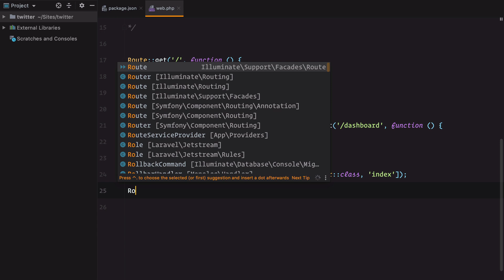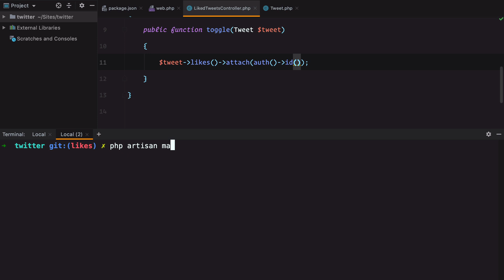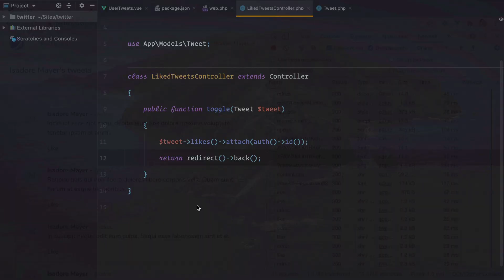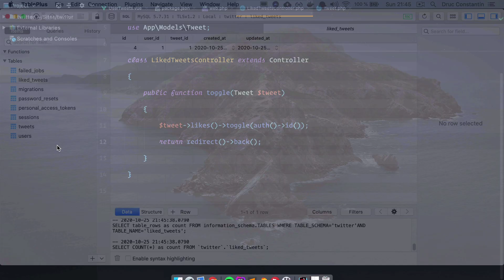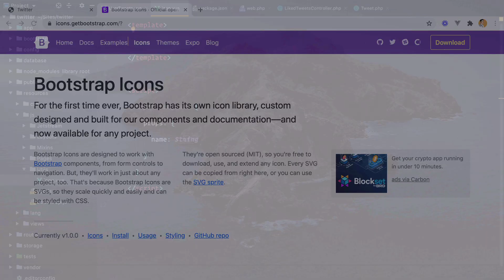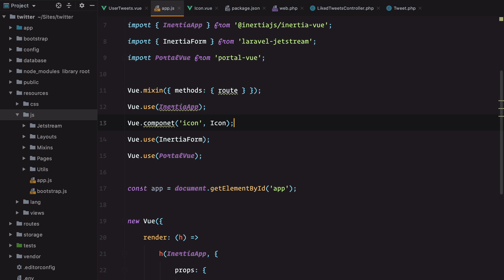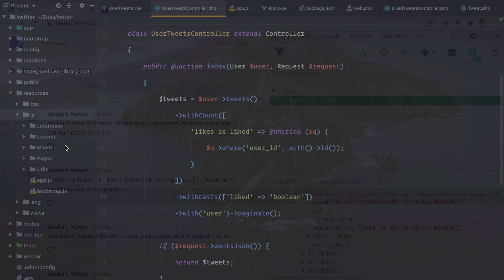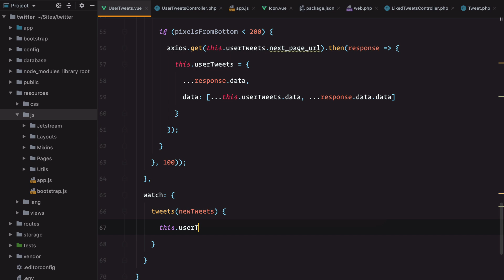Toggling likes with InertiaJS and Laravel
In this video we'll implement a toggling like functionality with InertiaJS and Laravel.

TLDW:
- create liked_tweets table
- create an endpoint to toggle the creation of a liked_tweets record
- make an inertia post request to the endpoint
- add a withCount to count and then cast the twitter likes of the authenticated user to a boolean value
- use the withCount liked value to display a filled/outlined heart icon